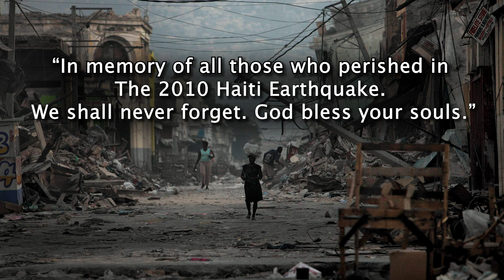Leadership in Turbulent Times w. Ex-Haitian Gov. Minister Dr. Jean-Francois (Franco) Thomas - Part 1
Sendra D. sits down with Dr. Jean Francois Thomas, a veterinarian by training, on his life journey and his tenure as the Minister of Environment in Haiti 3 years after the 2010 earthquake which killed an unprecedented number of people. He shares his love for his country and his vision for reconstruction and building Haiti as well as health during Covid-19 and his experience in the USA as a young Haitian college student. Come and listen to this fearless entrepreneur, civil servant and visionary who says you can come from a small country but you do not have to be a small person!

• Greetings from SEND’ Or TV by Sendra Dorcé.
• This is a motivational and inspirational videos of interview with investors, entrepreneurs, visionaries, and experts in their fields about their journey.
• The Prime purpose of the video is to inspire personal transformation through imagination, self-empowerment and vision.